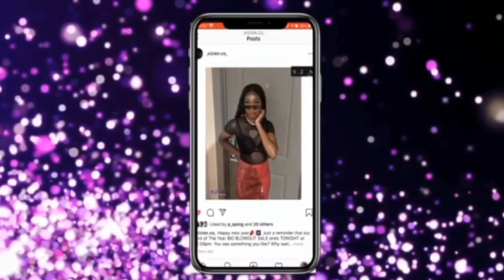EVERYTHING you need to know about VCU Housing! | Roommates?, Is it guaranteed?, Options?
What's popping EaZygAng . Sorry I couldn't get it up sooner. I know this is long, but I didn't feel like doing 2 parts.

SC: adaayx

Yessir: Tory Lanez